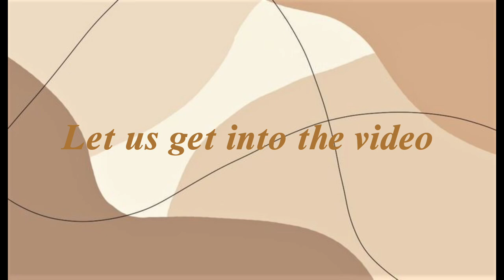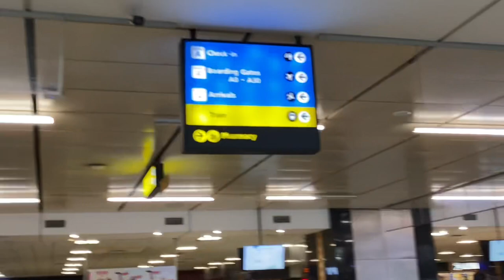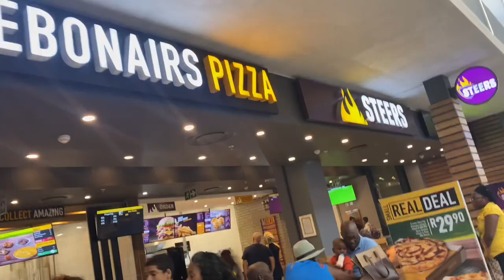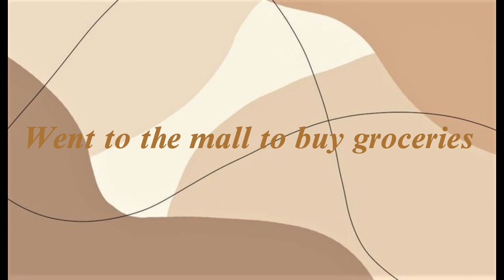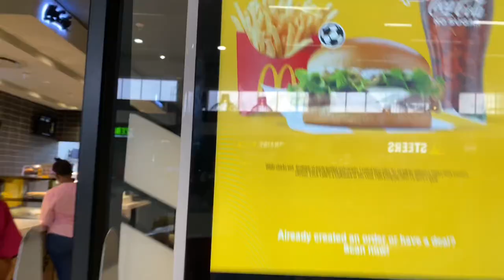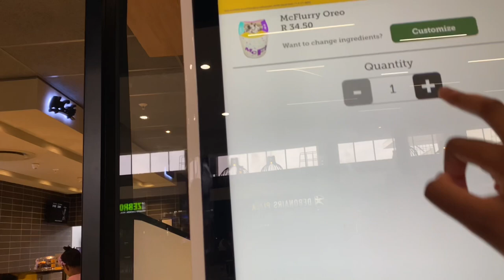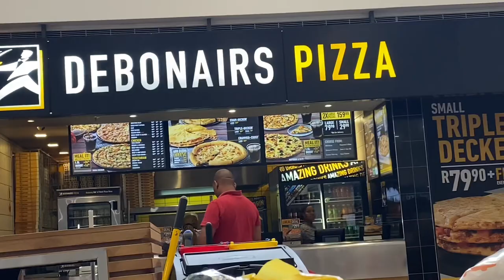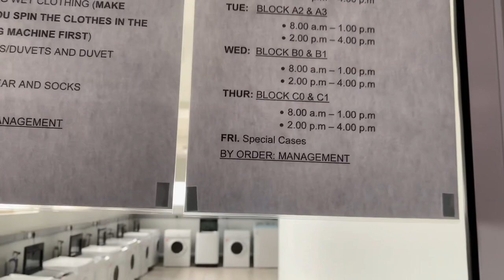VLOG : Move in with me | First year Student | Res tour | South African YouTuber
Move in with your girl to res